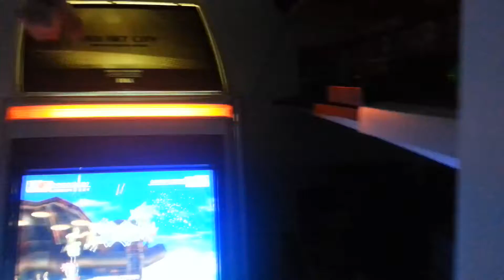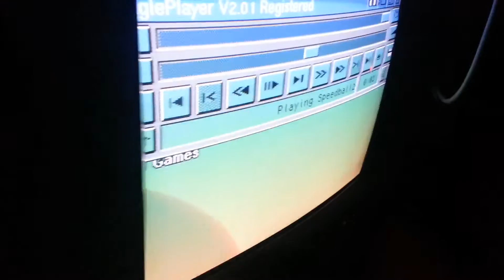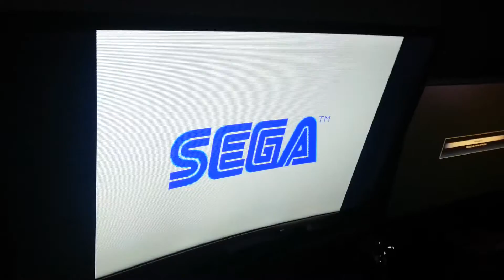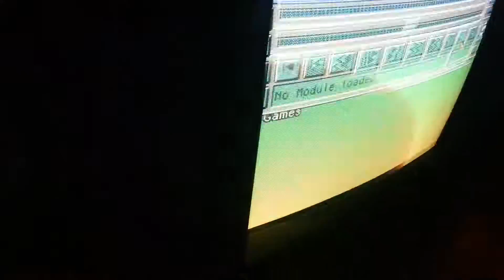Gameroom 2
Yo
Une petite vidéo avec tous les écrans en fonctionnement, avec des sources différentes ^^